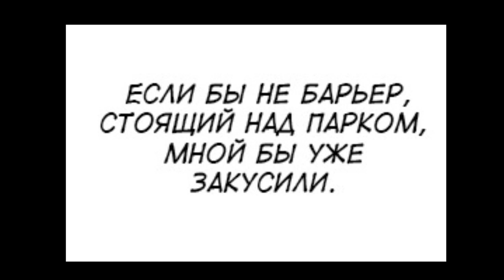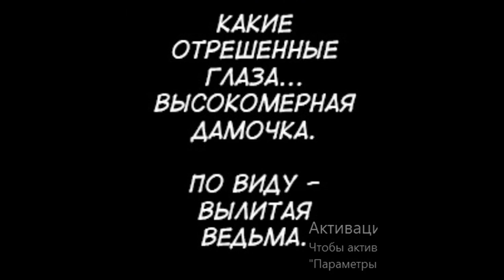Снотворец часть 3. Озвучено HSP voice soul.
А я снова тут^^ в субтитрах ошибка, так лень исправлять хд.

● Монтаж - HSP